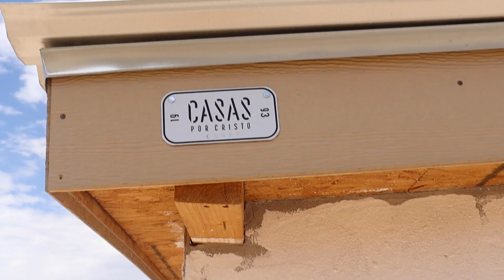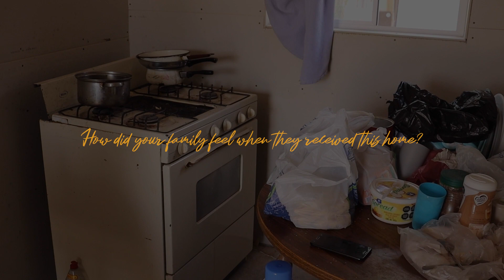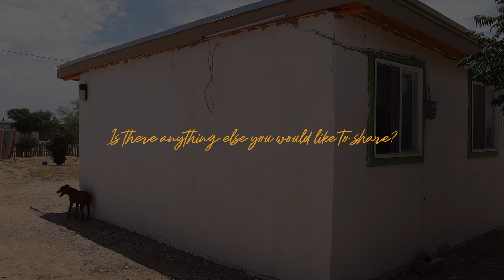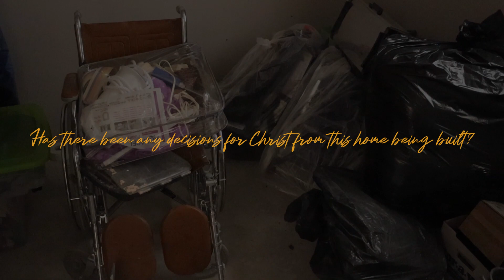Follow Up | The Silvestre Family | 20666